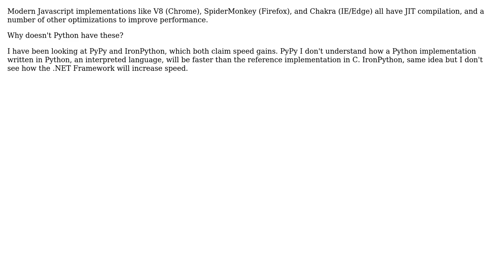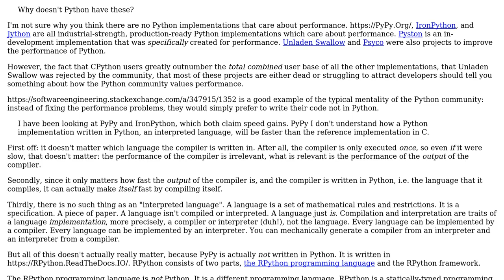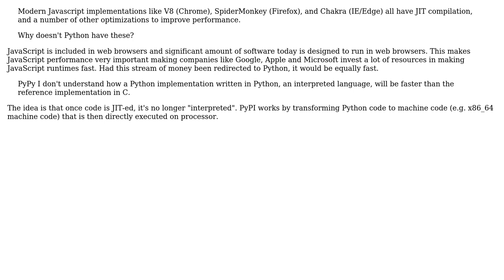Software Engineering: Why hasn't Python been optimized like modern Javascript implementations?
With thanks & praise to God, and with thanks to the many people who have made this project possible! | Content (except music & images) licensed under CC BY-SA | Music | Images & others | With thanks to user Jorg W Mittag user Jay user el.pescado and the Stack Exchange Network Trademarks are property of their respective owners. You are responsible for your own actions.